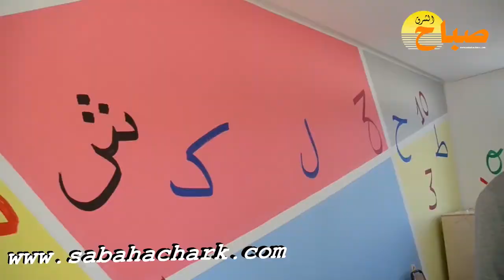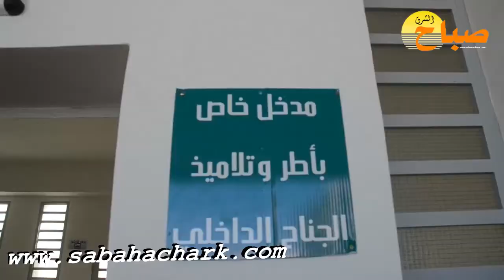تدشين المدرسة الجماعاتية موسى بن نصير بجماعة عين الحجر